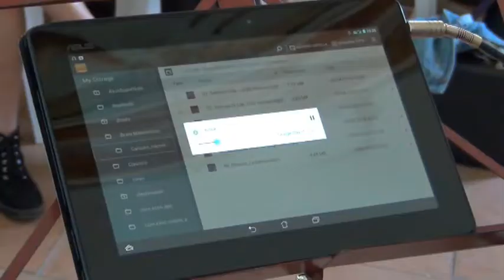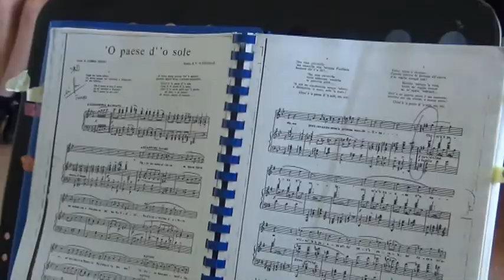Kambala School, dall’Australia alla Reggia di Portici per imparare la canzone napoletana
Dall’Australia a Napoli per imparare la canzone napoletana. Le allieve del Coro e dell’Orchestra della Kambala School di Sidney - paragonabile per età e tipo di studi ad un nostro liceo musicale – sono state ospiti della Città Metropolitana nella Reggia di Portici per imparare le tecniche vocali e strumentali della canzone napoletana con i Maestri del San Carlo e per tenere dei concerti insieme ai ragazzi di alcune scuole partenopee, in un gemellaggio all’insegna della musica e della cultura. Il progetto, promosso dalla Corale Vesuviana diretta da Mimmo Cozzolino, si è avvalso della collaborazione della ProLoco Hercvlanevm, del Forum Giovani Ercolano, degli artisti del Teatro San Carlo di Napoli, del Comune di Ercolano e della Città Metropolitana. Non solo tecnica, ma anche amore e passione. La Consigliera Metropolitana Delegata alla Cultura, Elena Coccia: “Questa è la scuola che ci piace, questa è la città che ci piace”.